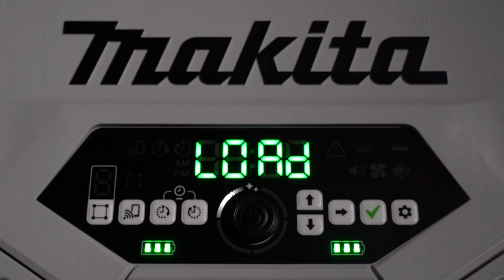18V LXT Brushless Cordless 3.0L Smart Robotic Vacuum - DRC300Z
Equipped with mapping function that enables the cleaner to automatically return to its initial position.